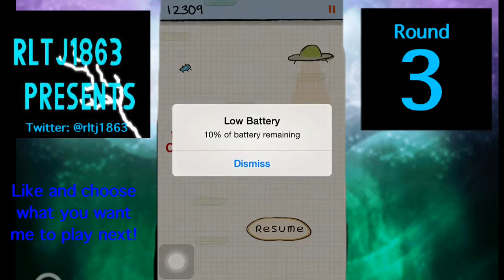3 rounds of doodle jump